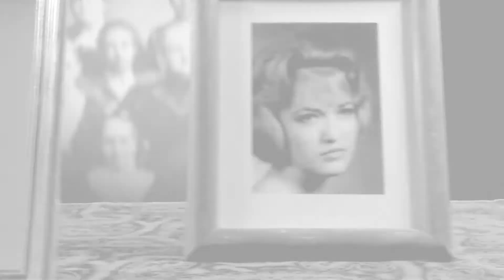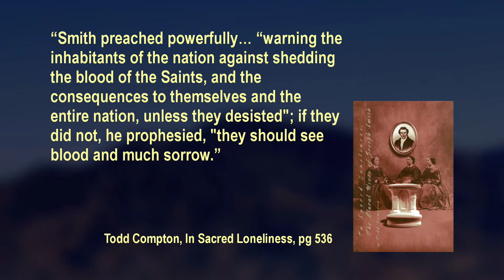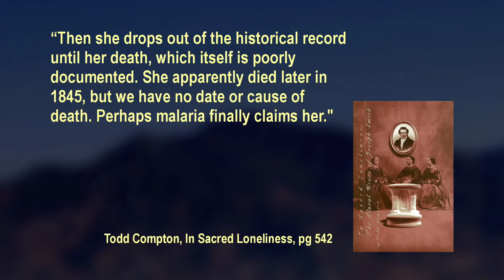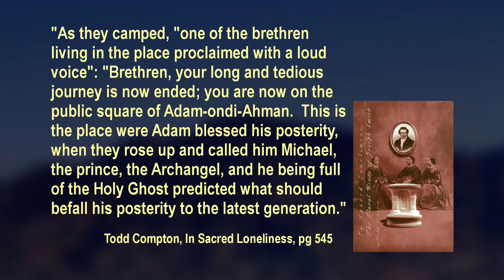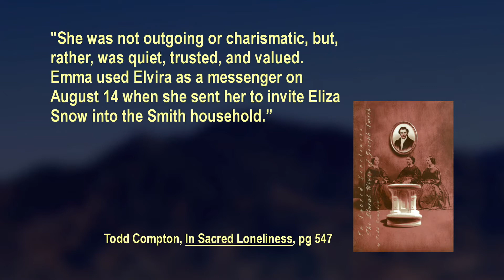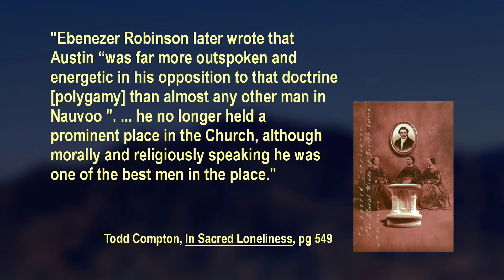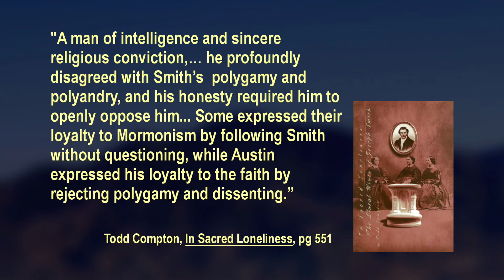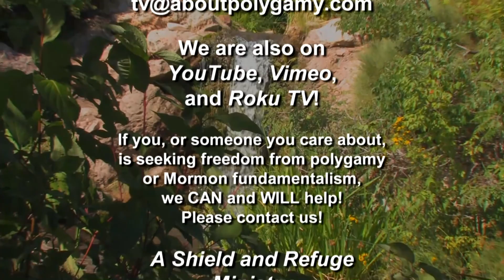1107 - Polygamy What Love Is This - 14 Feb 2018